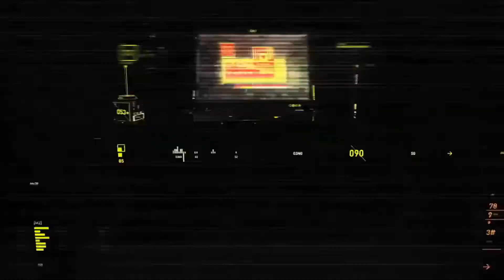A PLAGUE TALE INNOCENCE Playthrough Gameplay Part 15 - REMEMBRANCE (PC) 2020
Shoutout to @VMROCKERS Thanks for reaching out to me with his indie independent mobile game.
It's an amazing game if you want to kill some time while on break at work,or just chilling in your back garden while enjoying a cold drink. Give it a try ! Show some love for this young content creator,Spread the love.

Thanks for being here! Much love !

A Plague Tale Innocence Gameplay Walkthrough Part 1 of the Full Game Story Campaign. This Gameplay Walkthrough includes, Story Missions, all Puzzles, Campaign Chapters, Single Player, Bosses, Cinematics, Cut Scenes, Characters, Amicia, Hugo, Puzzles and more until the Ending of the Single Player Story.

PC Specs:
Laptop type : ASUS ROG Strix GL703GS-E5011T
Processor : Intel Core i7-8750H Hexa-Core Processor (8th Gen)
Screen :  17.3" Full HD IPS 3ms 144Hz Screen
Operating System : Microsoft Windows 10 Home 64-bit
Ram : 16GB DDR4 RAM
Hard :  M.2 256G SSD PCIE + 1000GB FireCuda SSHD,
Video Card : Dedicated GeForce GTX 1070 8GB Graphics, G-Sync & VR Ready
Rest of the bits : USB3 | HDMI | Bluetooth, RGB Backlit Keyboard.

Editing Software : Totally free to use,no subscription required DaVinci Resolve 16 recommend 100%